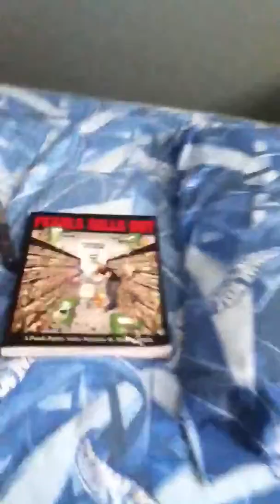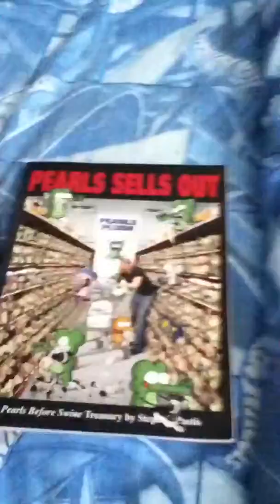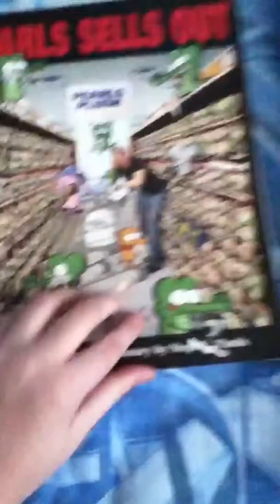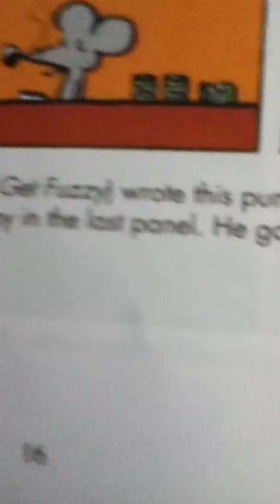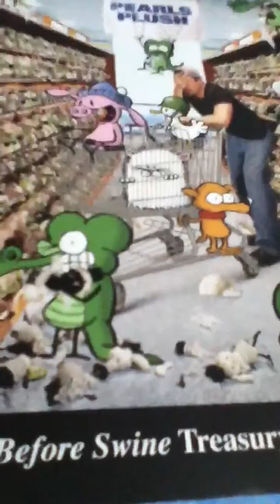Book Breakdown! Pearls Sells Out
My sequel to my new series, Book Breakdown where I review books. This episode: Pearls Sells Out by: Stephan Pastis. Oh my god, I n forgot to record SIDEWAYS.